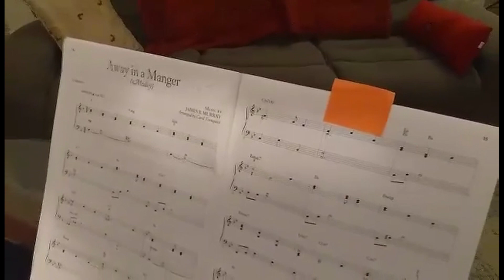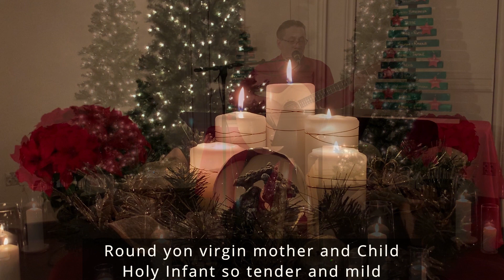December 24th; Christmas Eve Service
Join us from the comfort of you home, as we celebrate, and worship God together.

Music Details:
George Frideric Handel | Isaac Watts

James Ramsey Murray | John Thomas McFarland | Martin Luther

SILENT NIGHT
CCLI Song # 27862
Franz Xaver Gruber | John Freeman Young | Joseph Mohr

FELIZ NAVIDAD
Jose Feliciano